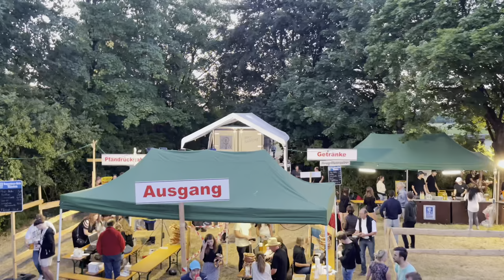German Midsummer from our Village - Oberhaching | आमच्या ओबरहॅचिंग गावातील जर्मन मिडसमर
Y'day we had Midsummer bonfire in our village. Lots of our villager(Kids, youngster, old...) were gathered and celebrated Midsummer festival.
काल आमच्या गावात मिडसमर बोनफायर होता. आमचे बरेच गावकरी (मुले, तरुण, म्हातारे...) एकत्र आले आणि मिडसमर सण साजरा केला.